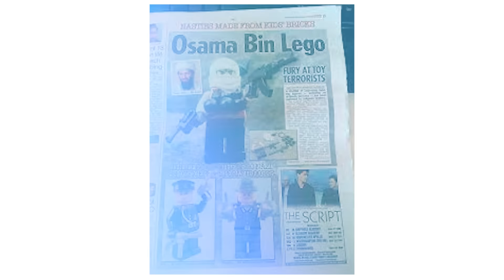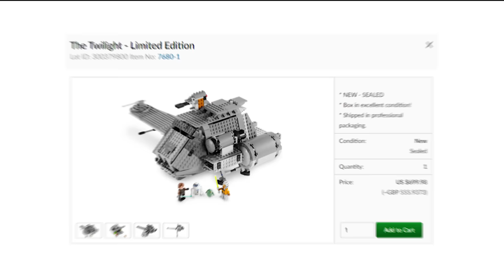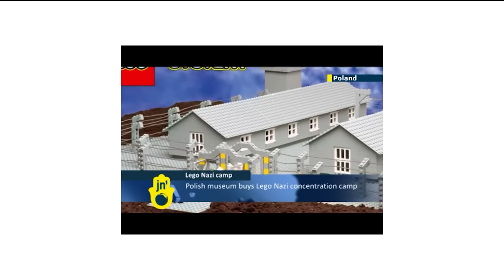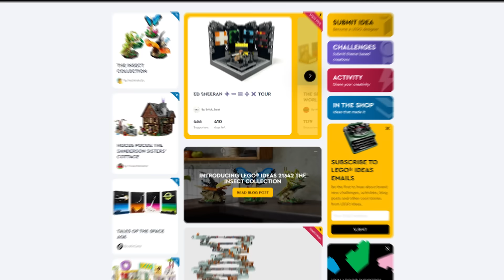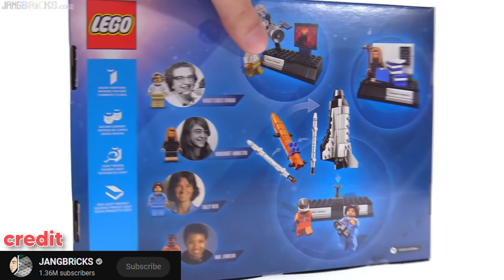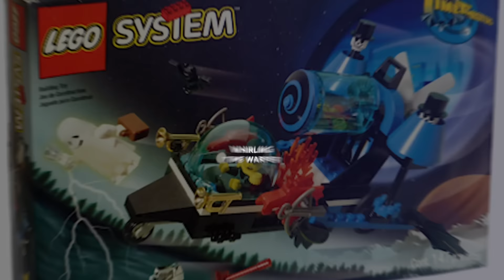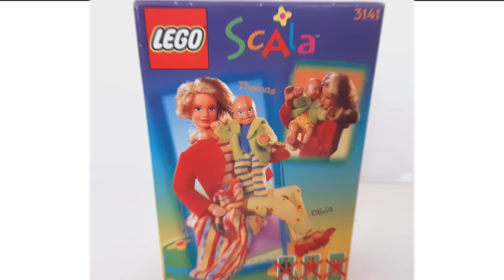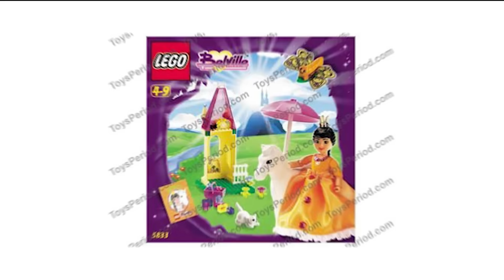BANNED LEGO sets…